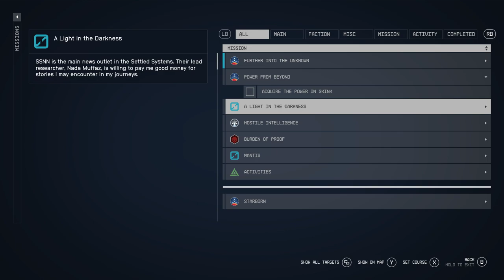LonewolfLegendOfficial's Epic Starfield PC Adventure